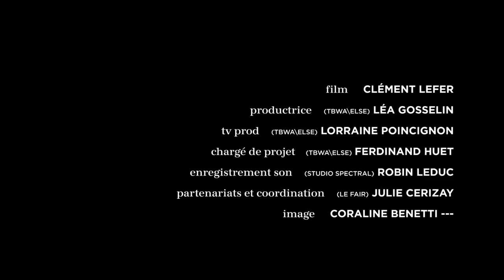Studio sessions // Chaton • Brune Platine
Le fair et TBWA\Else présentent les Studio Sessions, enregistrées au Studio Spectral, à Paris, avec chacun des lauréats fair 2019.
# 10 : Chaton • Brune Platine

Film : Clément Lefer
Productrice (TBWA\Else) : Léa Gosselin
TV Prod (TBWA\Else) : Lorraine Poincignon
Chargé de projet (TBWA\Else) : Ferdinand Huet
Enregistrement son (Studio Spectral) : Robin Leduc
Partenariats et Coordination (fair) : Julie Cerizay
Image : Coraline Benetti